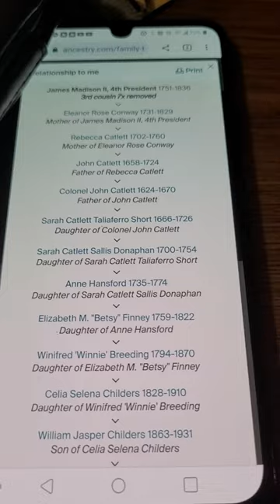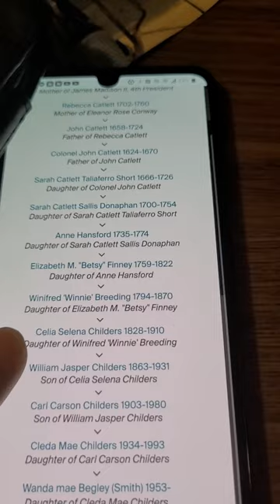James Madison my 3rd cousin 7 times removed(my 5th great grandma Elizabeth Finney's 3rd cousin)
In this video I explain how I'm related to former President James Madison.